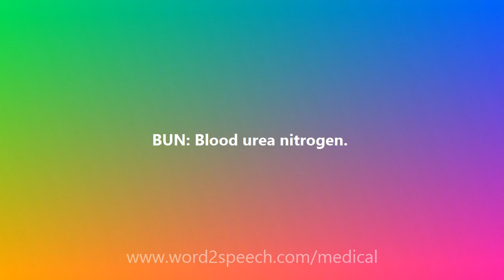BUN - Medical Meaning and Pronunciation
Title: BUN

BUN: Blood urea nitrogen.

How to pronounce BUN
definition of BUN
audio dictionary
How to say BUN
What is the meaning of BUN
Pronounce BUN
Medical dictionary
Medical definition of BUN